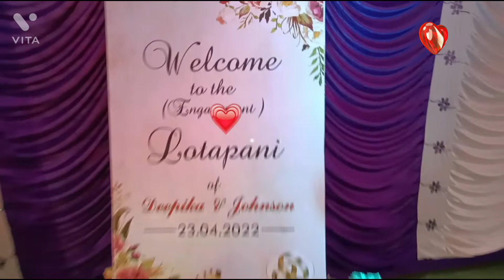Lotapani @Bada mehmani dot com @ Deepika & Johnson at Pandripani-Champa